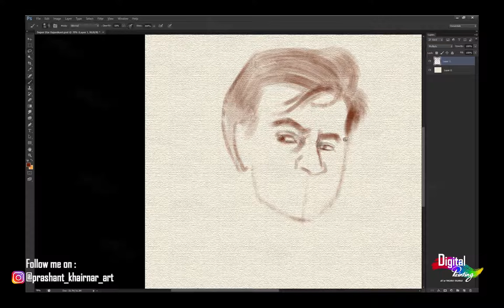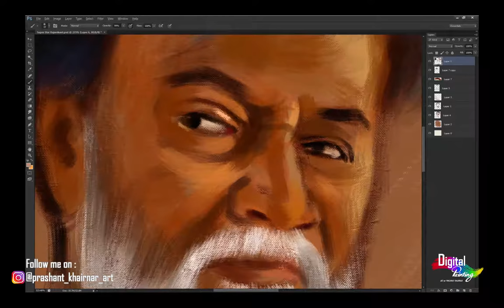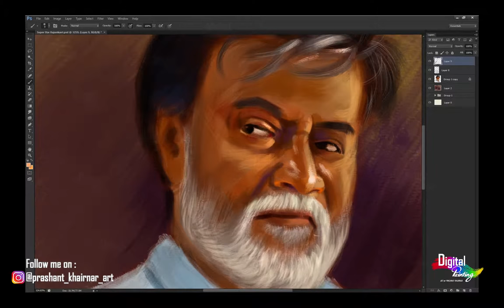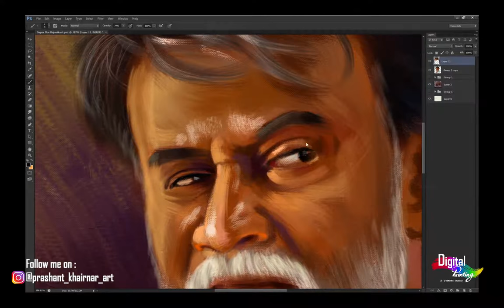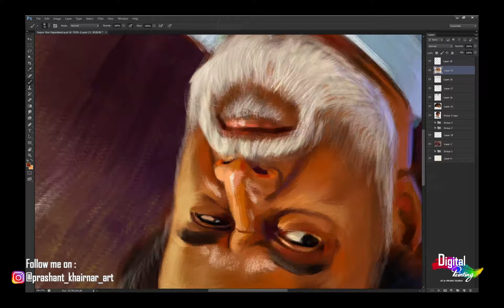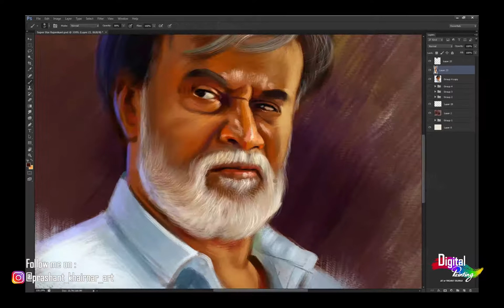Super Star "Rajanikant"Digital Oil Painting by Prashant khairnar 2020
Hello Guys,

IF YOU REALLY ENJOY THIS DIGITAL ARTWORK,

I am a digital and traditional fine artist. I use to do digital and traditional portrait and landscape photo restoration painting in photoshop.
I am a big fan of super star "Rajanikant" sir😍😍😍. He is an all-rounder actor. he is real hero in real life he is my ideal hero for me.

Do you have any suggestions for me?

Track:1,2 Poured
Track 3 - Aioli

If you want Buy
pTron Bassbuds in-Ear True Wireless Bluetooth Headphones (TWS) with Mic - (Black)
M.R.P.: ₹ 3,000.00
Price: ₹ 1,199.00 +    60.00 Delivery charge Details
You Save: ₹ 1,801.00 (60%) Inclusive of all taxes

Wacom CTL-4100/K0-CX Intuos Small Pen Tablet (Black)
M.R.P.: ₹ 6,975.00
Price: ₹ 5,900.00

OnePlus 7T
(Frosted Silver, 8GB RAM, Fluid AMOLED Display, 128GB Storage, 3800mAH Battery)

(Halo White, 6GB RAM, 64GB Storage with Helio G90T Processor) - Up to 6 Months No Cost EMI

Logitech Z625 Powerful THX PC Speaker (Black)
M.R.P.: ₹ 15,990.00
Price: ₹ 10,999.00
You Save: ₹ 4,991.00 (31%) Inclusive of all taxes

Apple iPad (Wi-Fi, 32GB) - Space Grey (Previous Model)
Price: ₹ 25,999.00
Inclusive of all taxes